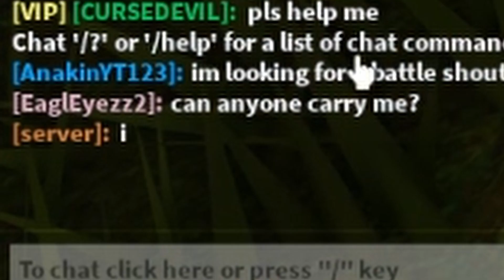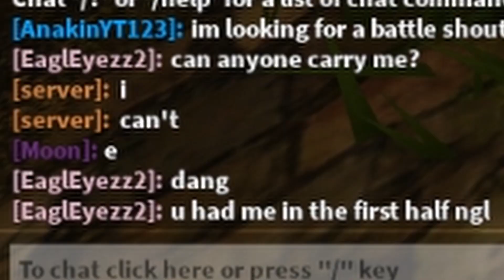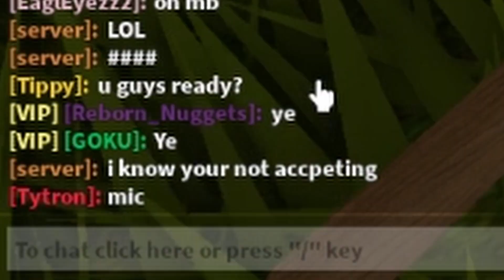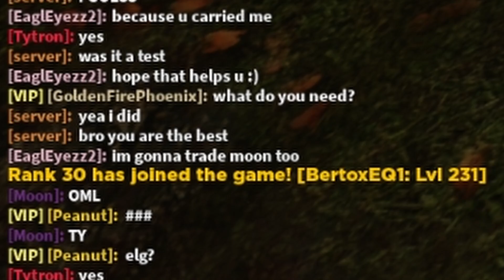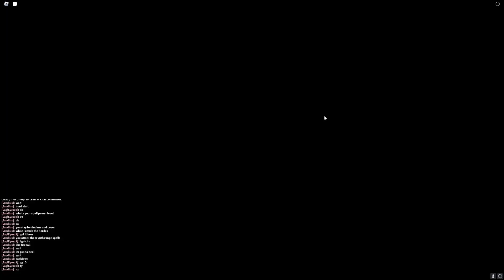I Went UNDERCOVER As A Noob in Dungeon Quest..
My Roblox Profile (follow me on Roblox to join my game)